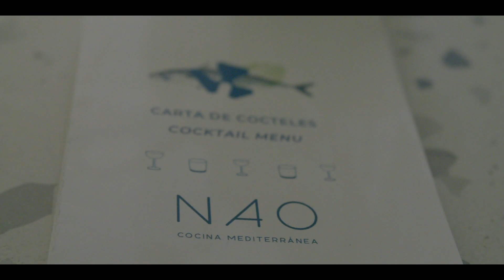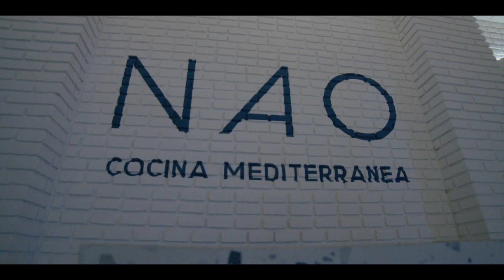Discover Culinary Paradise at NAO Restaurant | Los Cabos Dining Guide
Welcome to NAO Restaurant in the stunning Los Cabos!
Join us on a culinary journey as we explore the flavors, ambiance, and experiences that make NAO a must-visit dining destination.
In this video, we're not only gonna make your taste buds dance with delicious dishes, but we'll also introduce you to the mastermind behind it all Chef Alex. Learn about the inspiration behind the menu and the passion that goes into every dish of this restaurant. Discover the perfect blend of Mexican of Los Cabos and international cuisine, and get to know the creative mind in the kitchen.

MORE LIFESTYLE!